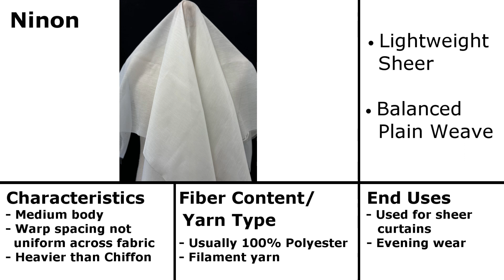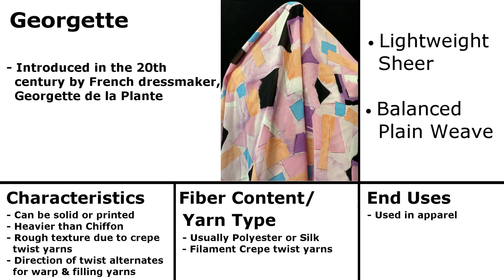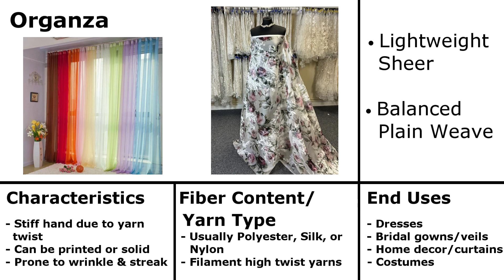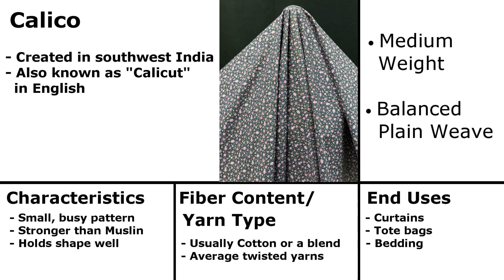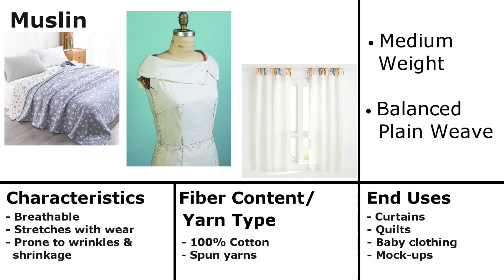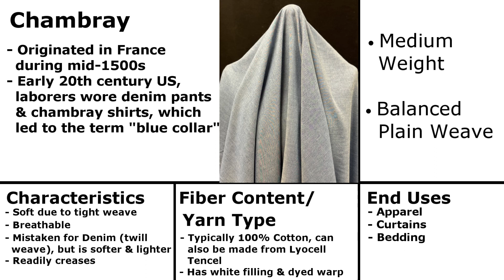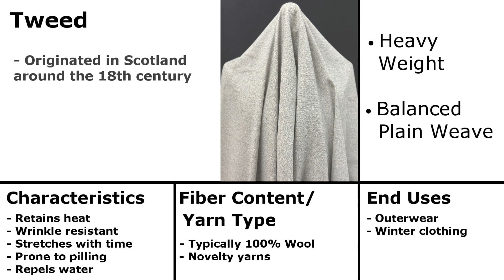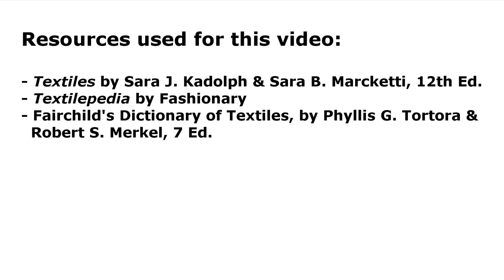Balanced Plain Weaves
This is a video describing and reviewing different fabrics that are constructed with a balanced plain weave and their characteristics and end uses.

If you want to learn more about how to perform a yarn count, go to the following link!